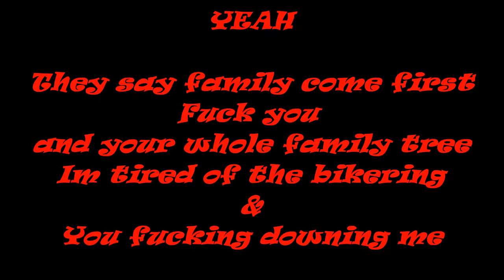Robert Hairston - Pick A LANE